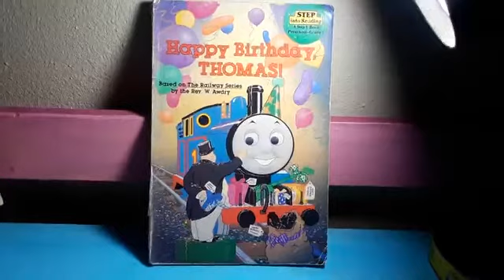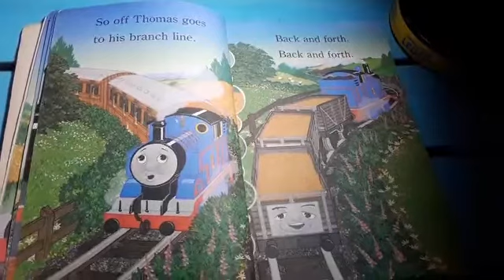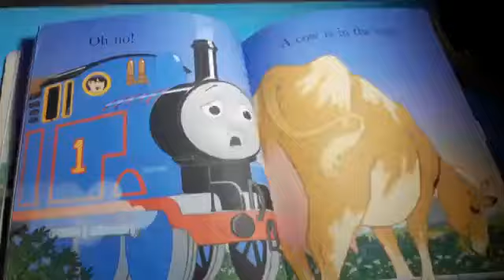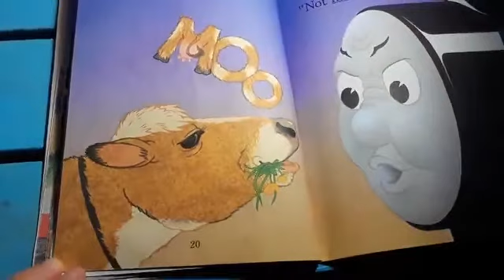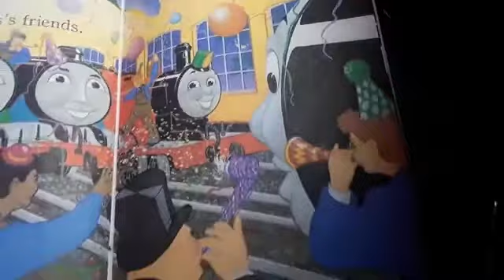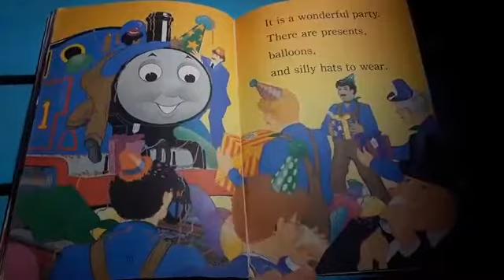Thomas the tank engine Happy birthday Thomas